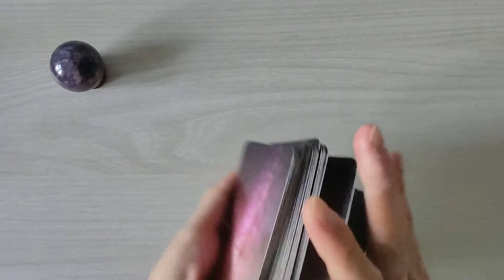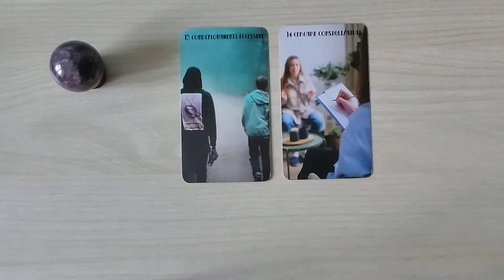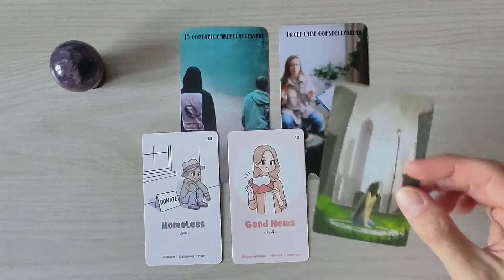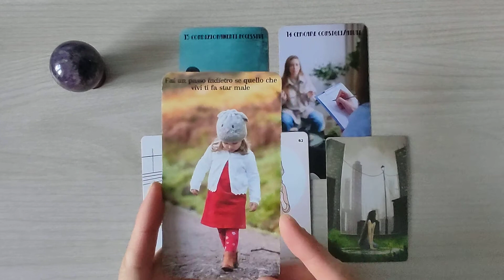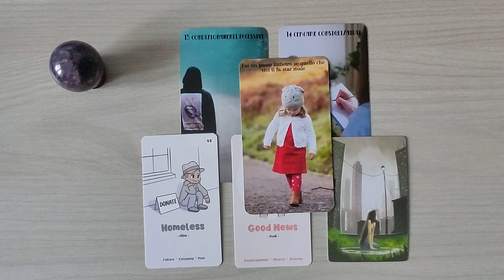OROSCOPO SCORPIONE ♏ 17-23 OTTOBRE 2022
Ciao a tutti. Oggi siamo in compagnia con l'oroscopo dello SCORPIONE per la settimana dal 17 al 23 ottobre 2022. Buona visione e buona settimana ✨